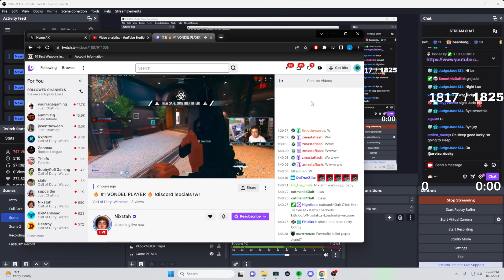LUCKYCHAMU MAKES NIXSTAH LOSE FULL & SAY THIS IN VONDEL🤣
We also showcase funny Proximity Prox chat moments, the best broken meta loadout guns, builds & class aswell as funny glitches, settings bugs and more.